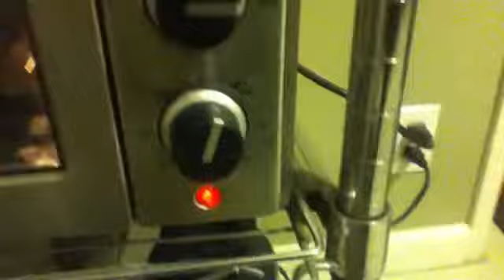Hot Wings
Today, we eat hot wings and celebrate thanksgiving for tomorrow! Enjoy!